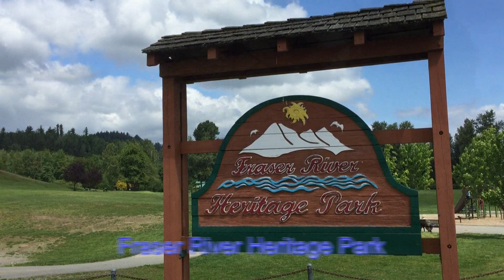Fraser River Heritage Park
Fraser River Heritage Park is located at 7494 Mary Street, Mission, British Columbia. It is the perfect place to host the majority of the city's events and to have a picnic with a picnic shelter, walking trails, natural trees, kids play area, amazing views and so much more.

The park is large and beautifully kept, plenty of parking, good for kids and adults doing all sorts of activities.

Experience the diverse and breathtaking beauty of metro Vancouver, Canada, where you can immerse yourself in walking along picturesque urban trails, running through expansive parks, hiking in the majestic mountains, kayaking on serene waterways, maintaining your bike for scenic cycling adventures, admiring vibrant flowers, encountering local wildlife, and exploring the unique communities like Vancouver's bustling cityscape, Burnaby's tranquil parks, Richmond's multicultural charm, Coquitlam's outdoor recreational opportunities, Maple Ridge's natural landscapes, Langley's historic sites, Surrey's dynamic cultural scene, and Mission's scenic vistas.